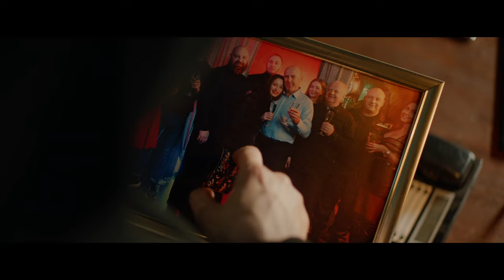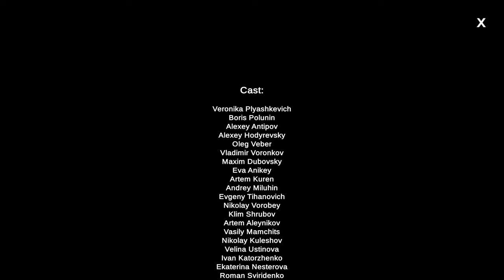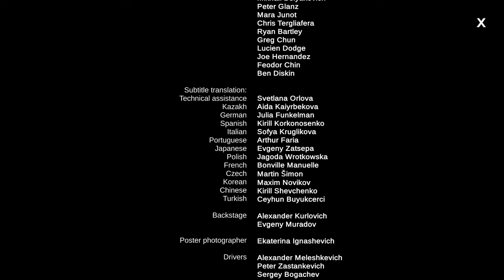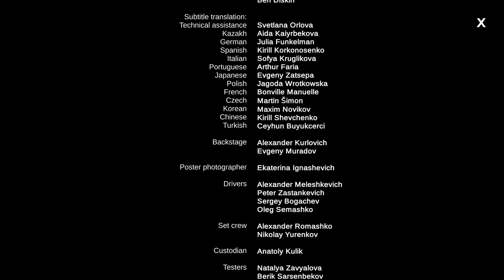Интерактивный фильм - Она сердится. Триллер с выбором действий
Это интерактивный фильм с выбором действий, и у каждого выбора есть последствия.
Фильм называется - Она сердится. Триллер 2019 года, созданный в Казахстане. Короткометражка.